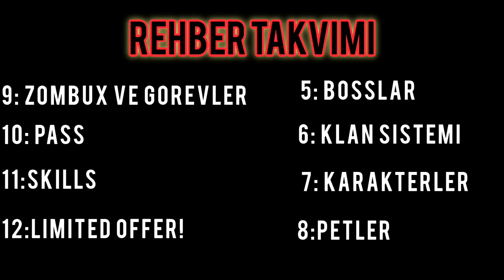Ben EXTAZİ geliyorum! (DUYURU)